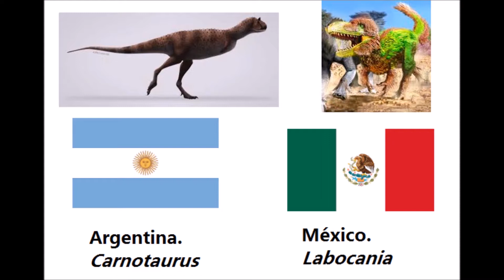Análisis Mundial Rusia 2018: Semifinal, Tercer Puesto y Final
Resultados Aquí.

Semifinales.
España 2-0 Inglaterra
México 3-2 Argentina

Partido por el Tercer Puesto
Argentina 4-2 Inglaterra

Final.
México 2-1 España

México Campeón del Mundo.